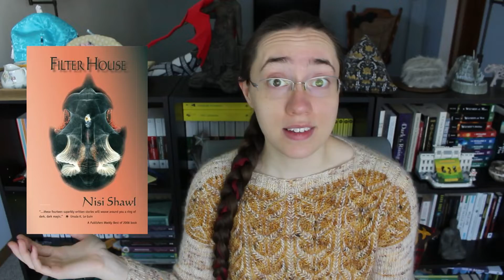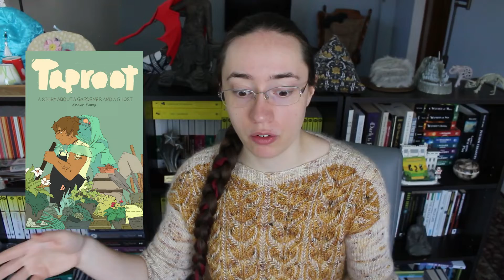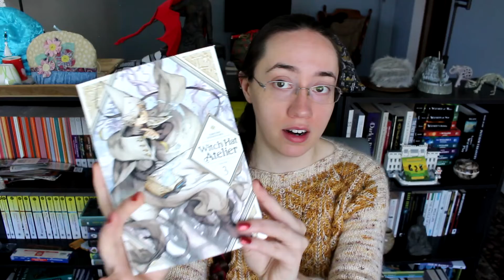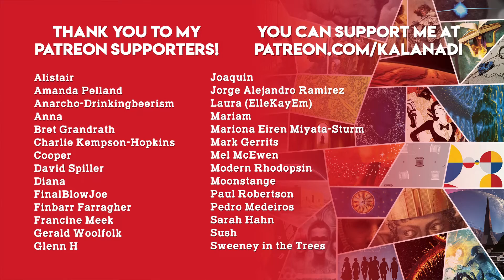April 2021 Reading Wrap-Up #1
Why didn't I fix the camera angle. Oh well!

THINGS MENTIONED

Ascender, Vol. 3: The Digital Mage by Jeff Lemire & Dustin Nguyen

Witch Hat Atelier, Vol. 3 by Kamome Shirahama

Y: The Last Man, Vols. 4-10 by Brian K. Vaughan

NOTE: My channel is NOT monetized by me. If you see ads on my videos, that's because YouTube is now displaying ads whether or not creators want it. I have no control over this. Please use ad blocker freely, or however you want to give YouTube the big middle finger for forcing unwanted ads into people's content.